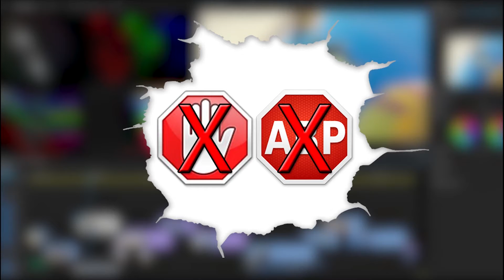American Truck Simulator #29 - Entrega rápida y sin problemas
Saludos